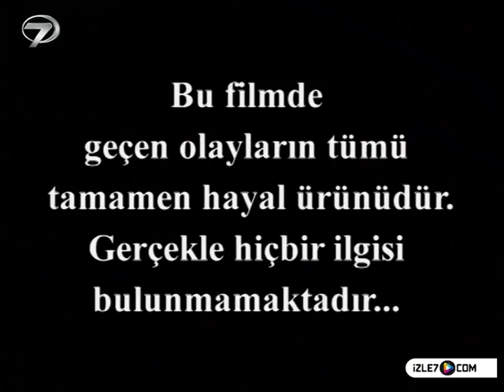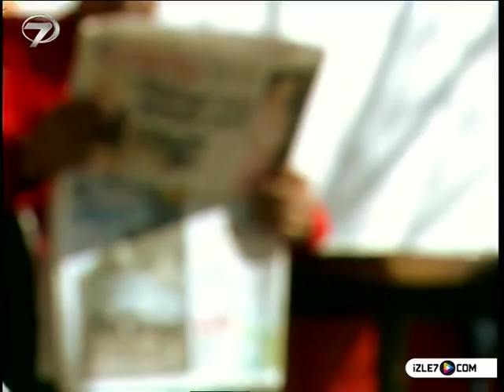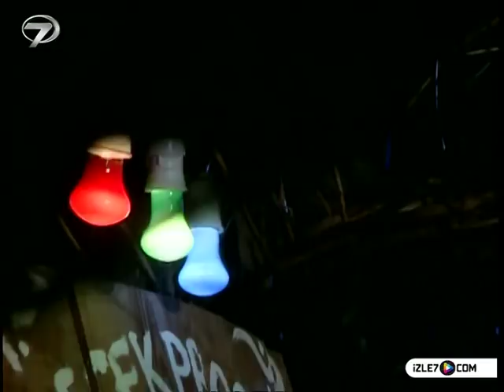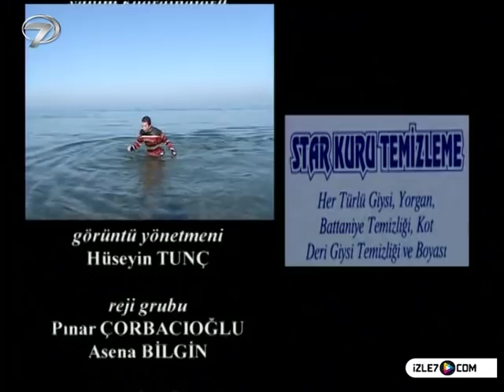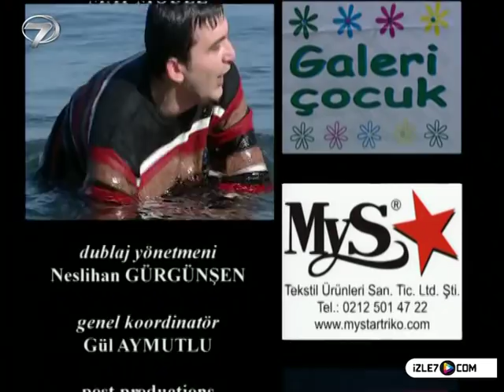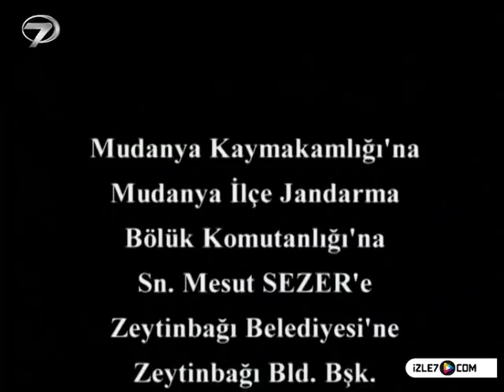KEZBAN YENGE - 30 BÖLÜM